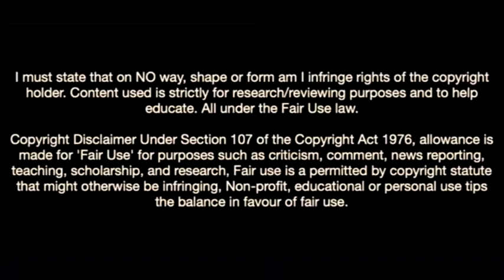Marcelo Flores-The Next Big Thing From Arsenal's Academy